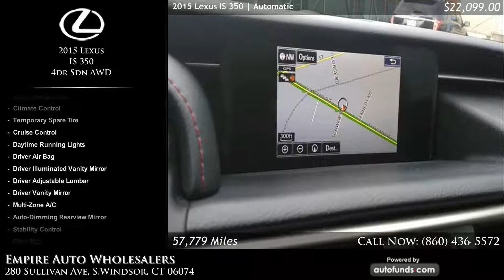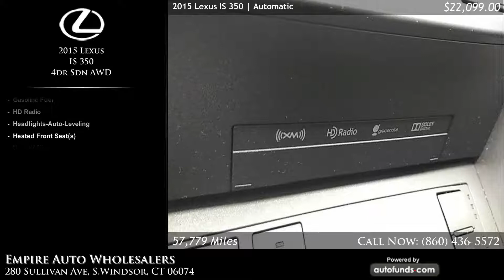Used 2015 Lexus IS 350 | Empire Auto Wholesalers, S.Windsor, CT - SOLD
Used 2015 Lexus IS 350 in S.Windsor, Hartford, Springfield, Hartford. Empire Auto Wholesalers.

 with  . 57779 miles. Automatic transmission.